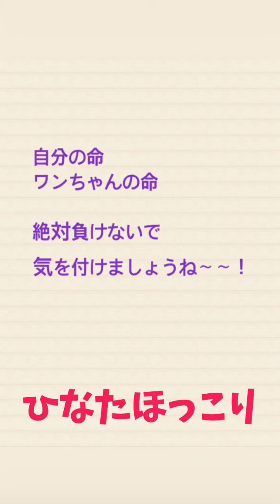『動物病院で、できた腫瘍が癌かの検査中』・11歳雑種つくし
びっくりしないでね！
病院に行ってきました。
つくしです
お口の下に
何か出来ていて、
動物病院に行ってきました
その様子です
癌ではなくて
とりあえずホッとです
癌にも
コロナにも
かからない様に
頑張ろうね！
みんさんくれぐれも
自分の命と
ワンちゃんの命を守る
なるべく
引きこもり に！